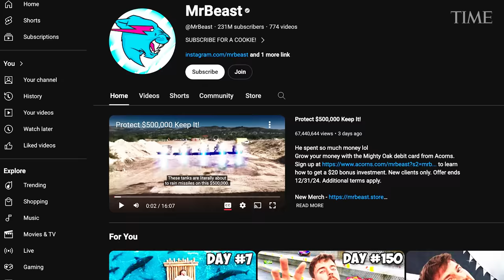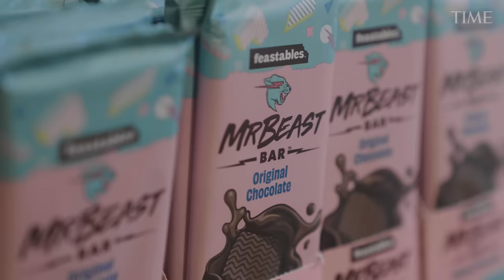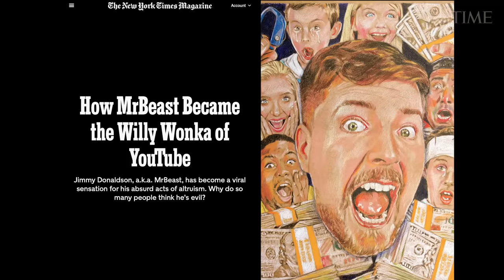In the Belly of MrBeast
Jimmy Donaldson, the 25-year-old video wizard better known around the globe as MrBeast, shows TIME's Belinda Luscombe around his studio for the day.